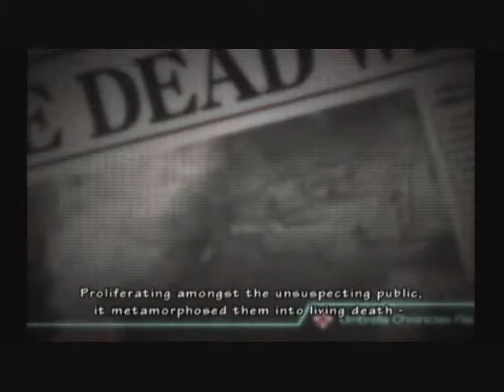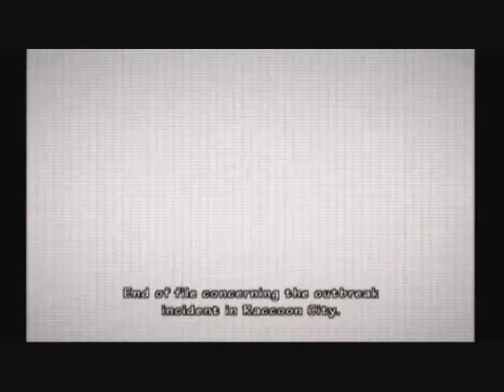Resident Evil: The Umbrella Chronicles - Trailer